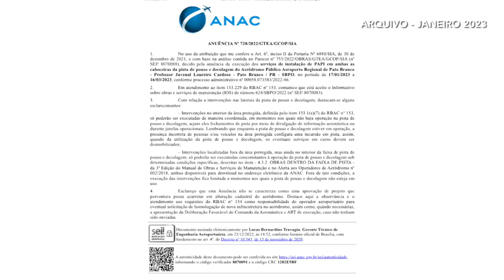Retrospectiva de janeiro de 2023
Atualidade: Lembre das reportagens feita pela equipe da TV Sudoeste que mais marcaram o mês de janeiro de 2023.